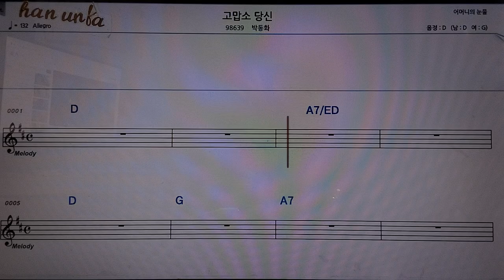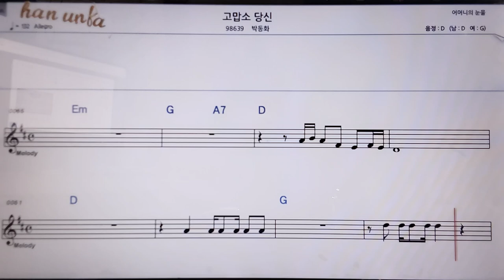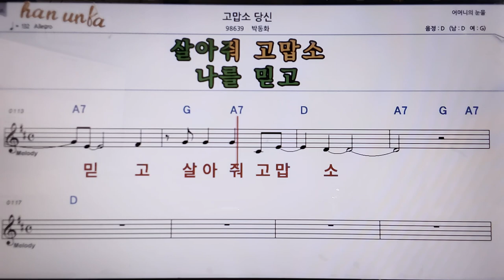고맙소/박동화👍악보, 코드,가사,Karaoke*가라오케 반주